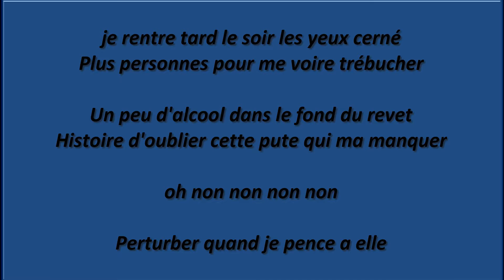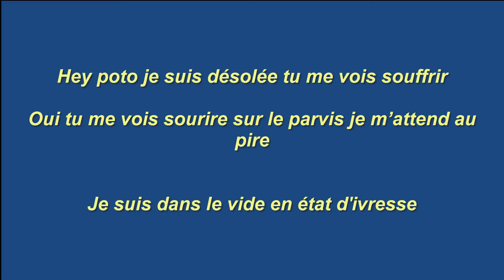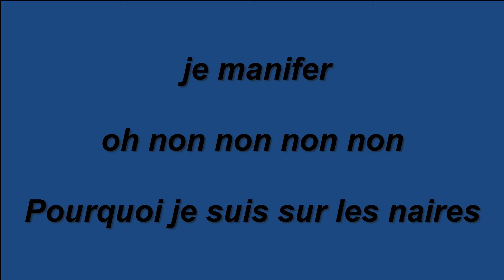Sombre- K2L by DimitriV 76L [2016]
Oublier pas de vous abonnée a ma chaîne et de liker la vidéo, d'autre vidéos vont arriver les amies...